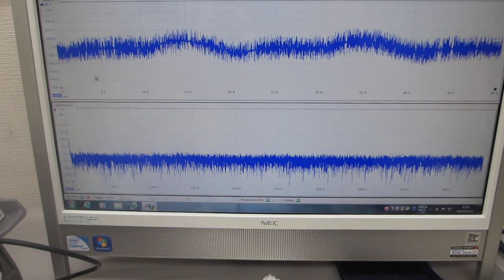６００ＭＨｚ以上の超音波伝搬状態を可能にする超音波の発振制御実験（超音波システム研究所）